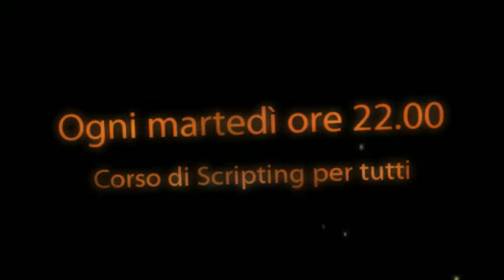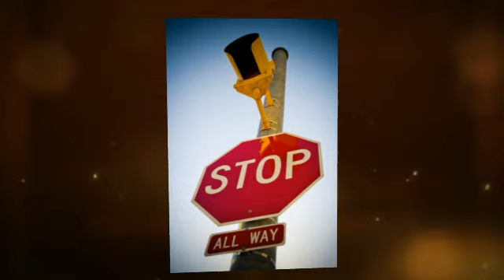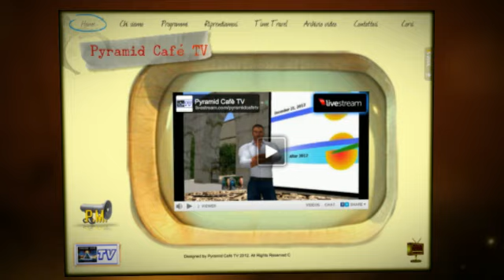Cosa c'è di bello stasera in Second Life - Luglio 2012 #9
COSA C'E' DI BELLO STASERA IN SECOND LIFE - LUGLIO 2012#9
Eventi, mostre, corsi, arte, cultura, informazione...

" Fractal art around the King " by Maryva Mayo
dal 15/07 e per 3 settimane ore 22.00

16/07 ore 22.00 Land: Pro - Porci (Osteria)
Inaugurazione Lisa Expo by Rubin Mayo

SORRENTO
- 20/07 ore 22.30 serata latino americano con Kucciolo Galaga e Samira

- dal 16/07 al 22/07 mostra opere by Misterpaint

ITALIAN MOOD
17/07 ore 21.30 e tutti i martedi
Lezioni Inglese su testi canzoni famose
con Karelia Kondor

CURTI CORTES - Concerti Live
- 19/07 ore 23.00
Bella Vida Velvet Jazz Lounge

- 20/07 ore 22.00
Italia Romantica, Astral Dreams

Mostra Zhirvi Hirvi in DOUBT
fino al 27 luglio
Pirats ed Italian Mood

CORSO SCRIPTING PER TUTTI by Salahzar Stenvaag
Ogni martedì ore 22.00
a Sophia - In Opensim - Craft

GRIFIO ART GALLERY
fino al 28 luglio
Opere Lauro Pedraza

MIC - Imagin@rium
Le "Macchine di Leonardo"  by Sniper Siemens
MIC - Imagin@rium
fino al 23 agosto

Pirats Art Network
Fino al 30 Agosto
"The Tube Gallery" in collaborazione con Szczepanski Gallery
artists:
Ragamuffin Kips
Dulcis Taurog
Joni Hallison
Bachi Cheng

"DACO WORKS" al SERENA CTR FOR ARTISTS & THE ARTS
Daco Monday
fino a settembre 2012

TANALOIS GROUP e TORNO KOHIME FOUNDATION
- Fino al 1/09
"Catch" di Aloisio Congrejo

- Fino al 1/09
Gleman Jun in " The sound of color"

- Fino al 1/09
Mostre fotografiche di Dada Mhia, Eddie Santillo eTani Thor

Promotion Events by Pyramid Café TV